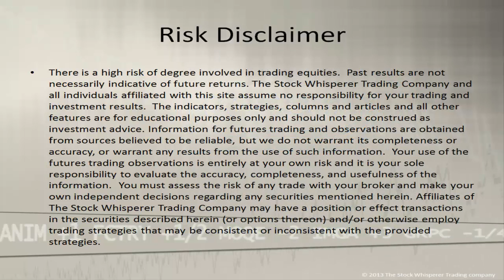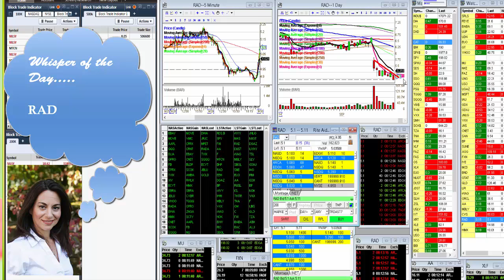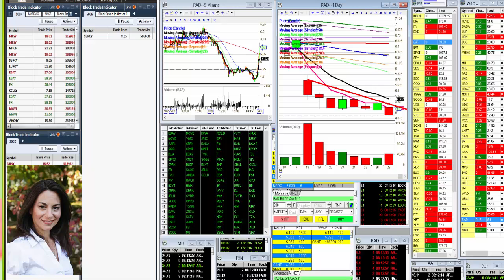whisperoftheday9-30-14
The Stock Whisperer's Morning Whisper is:  $RAD morningwhisper hotstockoftheday todayswhisper whisperoftheday.